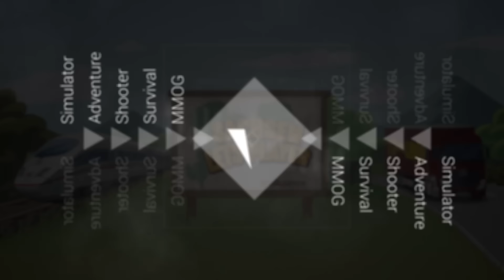Auf zum Ziel - Spintires Noobs #18 - SPINTIRES Flussüberquerung Multiplayer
Auf zum Ziel - Spintires Noobs #18

➥ Mitspieler

▼▼▼ Über SachsenLetsPlayer / Unterstützung ▼▼▼

► Auf Amazon shoppen ohne Aufpreis*
► Amazon Prime 30 Tage kostenlos testen*

✗ Sonstiges ✗